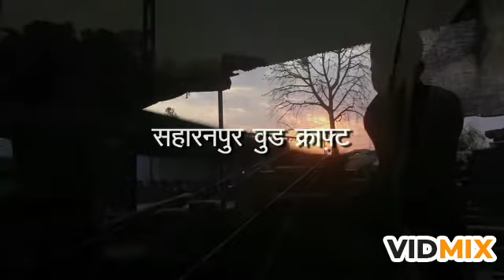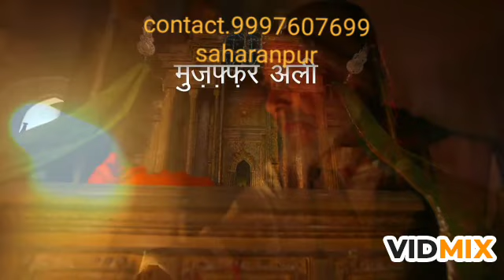Furniture carving market saharanpur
up jila saharanpur chilkana road
Buddha kheda
anwar.9997607699.9012558944.